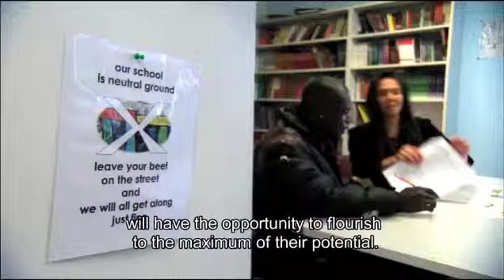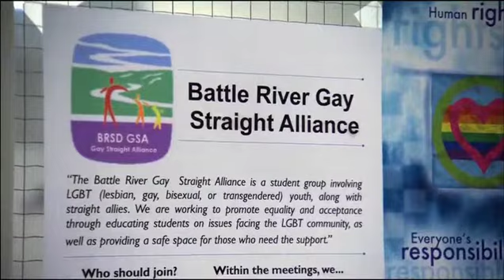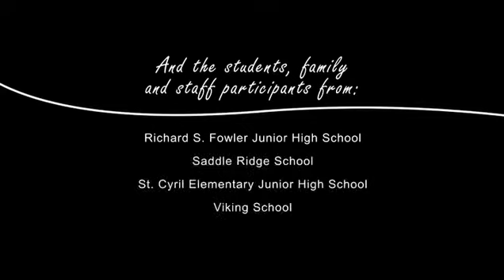Greetings from Dianne McConnell: Promising Practices Provincial Symposium (January 20, 2012)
Promising Practices Provincial Symposium (January 20, 2012)

This symposium brought early childhood professionals together from across the province for a day of collaboration and inquiry around inclusion and early learning. This learning opportunity provided an opportunity to hear leading academics in neuroscience and education alongside professionals in early learning. A panel of experts connected research and promising practices from across Alberta to demonstrate a diverse range of possibilities for inclusive practices to enhance learning of all children. These archived materials from the event provide access to the learning. This conversation guide provides opportunities for reflection, self directed learning or ideas for dialogue with colleagues after viewing the videos.